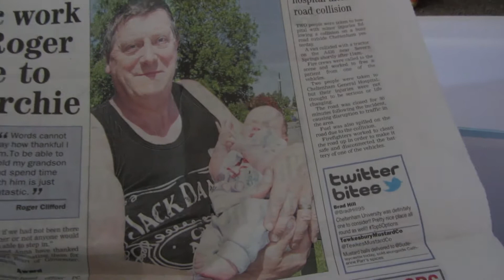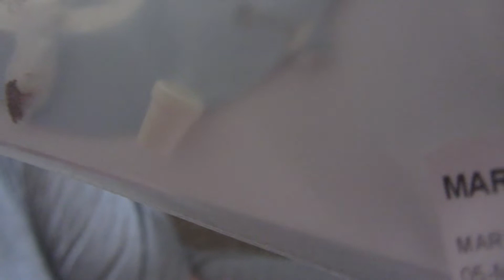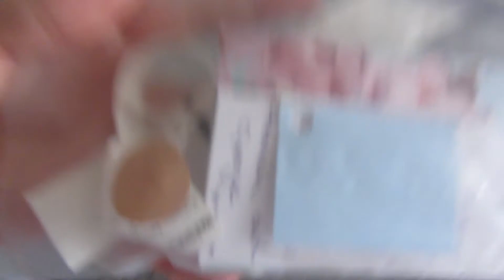Man Makes Cake! - The Brit Vlog`s 250th Vlog!!!